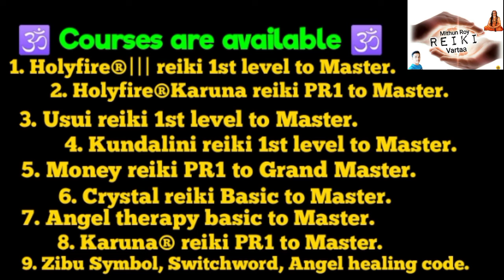Mantra for all problems এই মন্ত্রে সমস্ত সমস্যার সমাধান